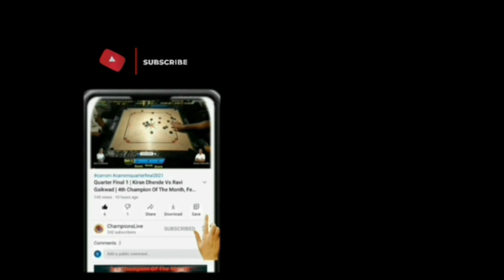CARROM | JAFAR SHAIKH Vs RAVINDRA HANGE | FINAL | SET 2 | 5th CHAMPION OF THE MONTH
HOSTED BY - CHAMPION'S SPORT'S ACADEMY, VALLABHNAGAR, PIMPRI, PUNE